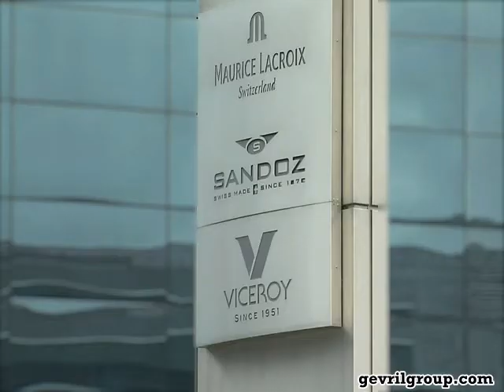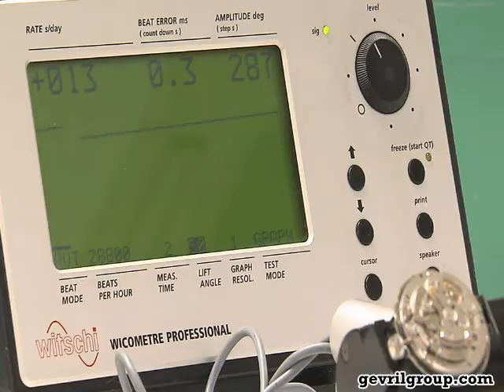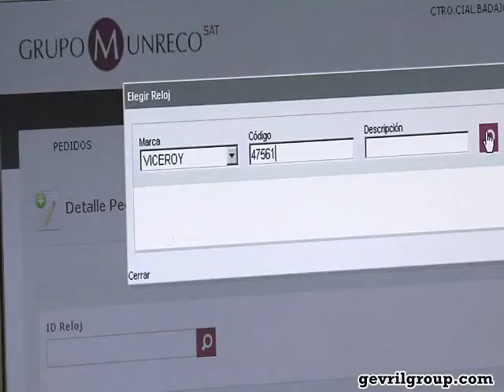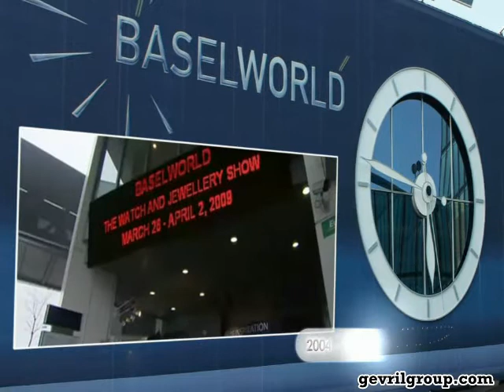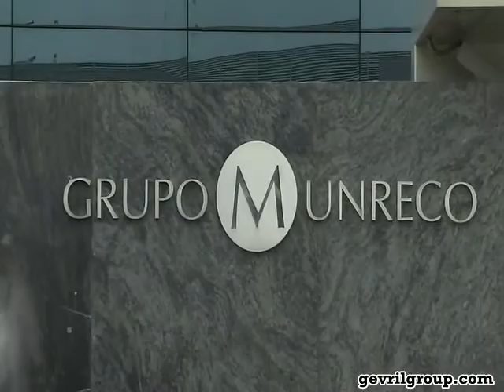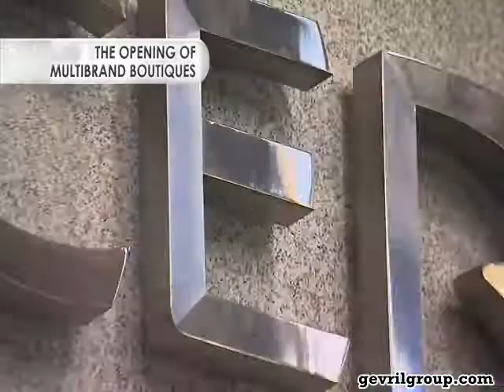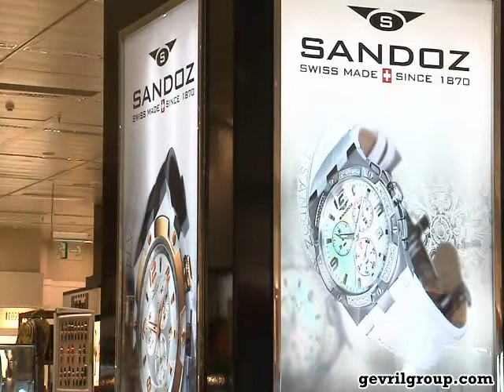The Viceroy Story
The history and transformation of the Viceroy watch brand into a line of complementary accessories under the remarkably capable leadership of the Munreco Group.